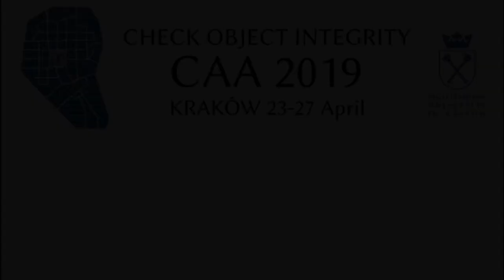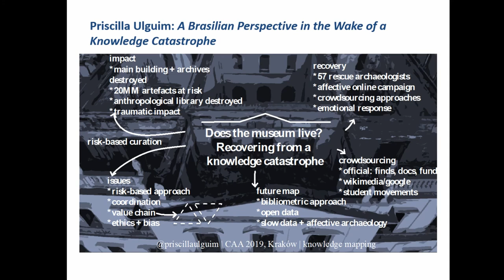A Brasilian Perspective in the Wake of a Knowledge Catastrophe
From Roundtable 19:  Our knowledge is all over the place!

During CAA2018 Huggett et al (2018) issued a grand disciplinary challenge to produce a con-sensus-based, end-to-end, digital archaeology knowledge map with which to locate evolving archaeological practices without stifling digitally creative disruptive developments. In a hugely complex and expanding knowledgescape, digitally-enabled knowledge maps will give practi-tioners a better chance to share our collective disciplinary knowledge (both by giving and receiv-ing), while avoiding unnecessary duplication, exposing gaps, and fostering greater resilience in our knowledge sharing practices and knowledge bases. They are intended to digitally enhance questions of the generic form: “what do we already know about ... where does it reside, and how can I gain access to this knowledge/tool/method/ insight/expertise/etc?” This round-table seeks to seed a pan-archaeology forum to produce a preliminary high-level model of digitally-enabled archaeological knowledge practices (explicit and tacit) and capabil-ities and begin the process of mapping our assets, resources, communities, best practices, and gaps. Maps are not static entities and can be rendered in many different projections. They are contingent on need. We therefore fully expect a variety of (evolving) mapping approaches. In under 5 minutes each, participants will present a single-slide a map (model) which encapsulates the scope of knowledge practices and capabilities required to operate effectively within their competency/sector (inter alia, commercial unit, GLAM, research organisation, funding agency, government agency, etc). These maps will provide the initial inputs for a discussion aimed at de-veloping a broader (e-2-e) composite model of the digitally enhanced archaeological enterprise that can be taken to the broader CAA community and beyond to be refined and expanded. Our ambition in this session is to provide a framework onto which digital methods and approaches for specific practices in different archaeological contexts can be mapped and then harnessed to support day-to-day work practices and research.

Paul Reilly, University of SouthamptonStephen Stead, Paveprime Ltd & ACRG, Southampton UniversityJohn Pouncett, Institute of Archaeology, University of Oxford